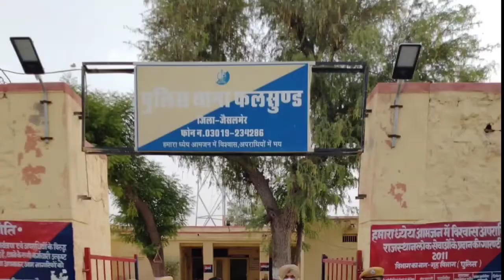थाना फलसुंड द्वारा हत्या के मामले में 01 ओर गिरफ्तार जैसलमेर पुलिस की कार्यवाही